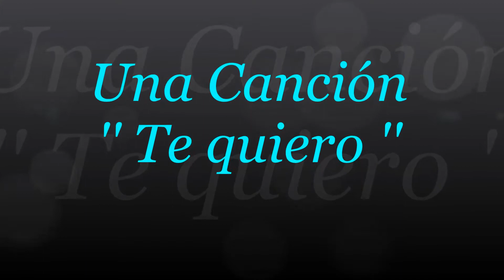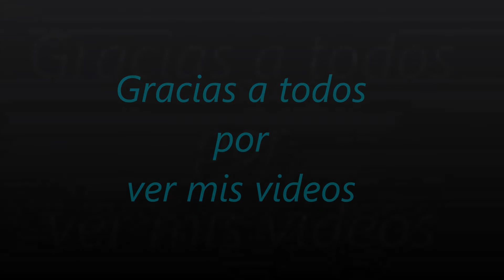3099.- Una Canción '' Te quiero ''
Una Canción '' Te quiero ''